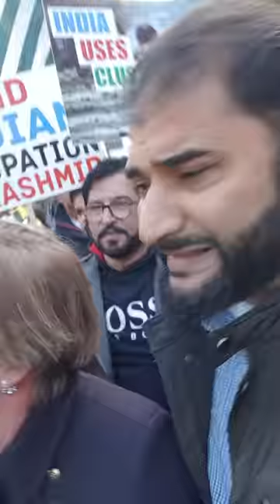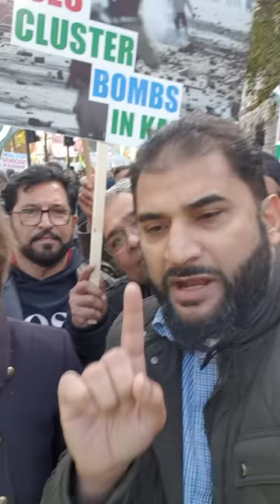KATIE HOPKINS CONFRONTS MUSLIM - GETS OWNED!!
Want a share in the reward? Why not translate this video (or any other) into your language by following the

Asalaamu Alaikum, peace be upon you all. If you have benefitted then please do share and support our works.